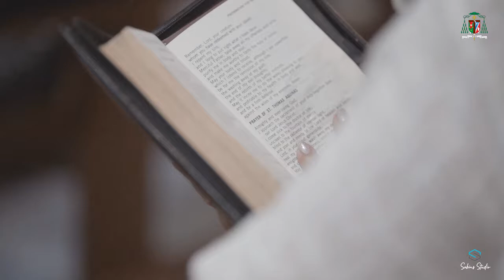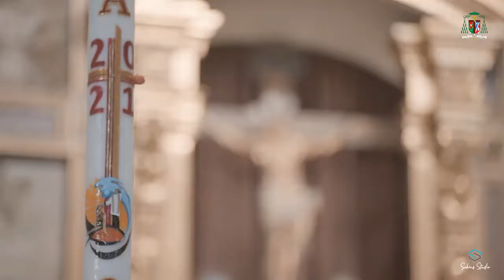THE TOMB IS NOT EMPTY | Most. Rev. Socrates Villegas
Magandang Buhay!

Thank you Father soc.